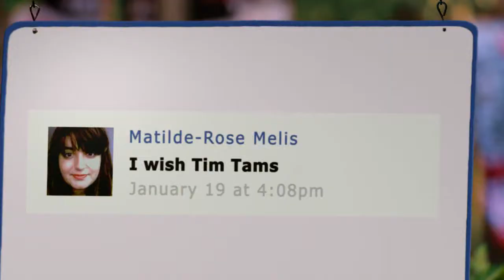Mya Mai is Truly, Madly Tim Tam